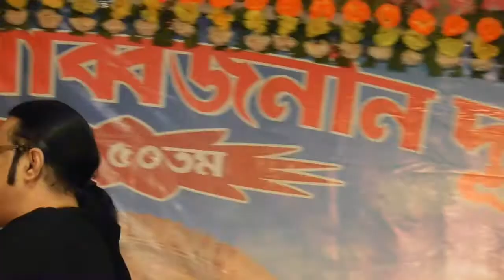O mera raskaey kamar...............................................